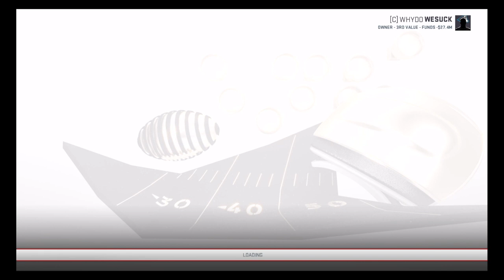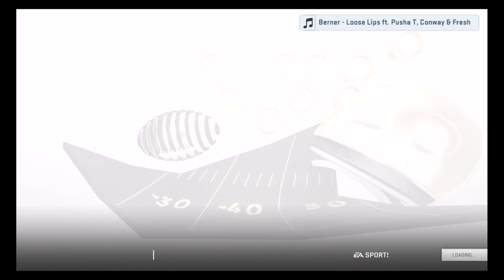Best Young Receiving Core!! Madden 19 Toronto Huskies Relocation Franchise Ep. 12